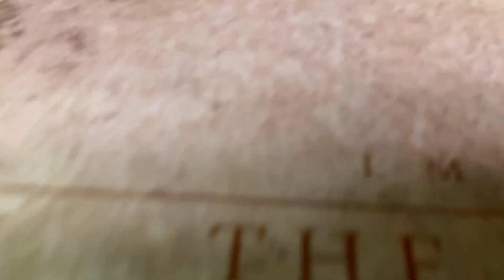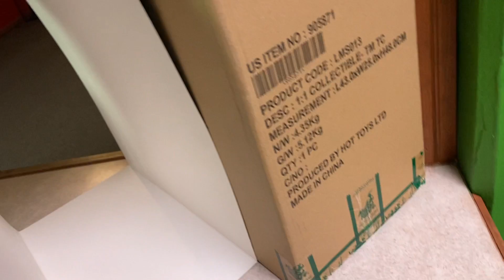Hot Toys 1:1 Scale Lifesize The Mandalorian LMS013 The Child Life-Size Collectible Figure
The Child, making a surprise debut in the premiere episode of The Mandalorian series, quickly became one of the favorite characters among many Star Wars. Standing over 14 inches tall, The Child is a hyper realistic and articulated collectible figure that features an amazing likeness with fine details.

KOKOMO TOYS
111 East Sycamore Street
Kokomo, Indiana 46901